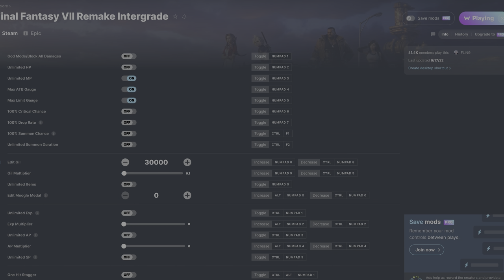Final Fantasy VII Remake Intergrade Chapter 4 Mad Dash Sector 7 6 Annex Infiltration 2 Steam 4K